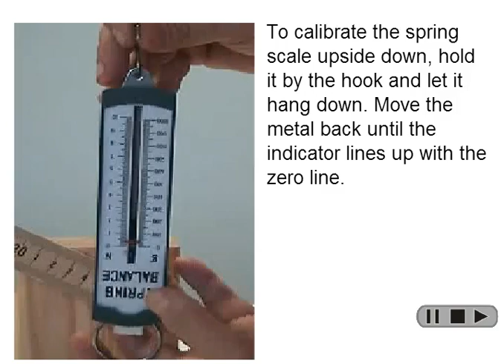Simple Machines Lesson 5 Video 1 Calibrating the Spring Scale Upside Down